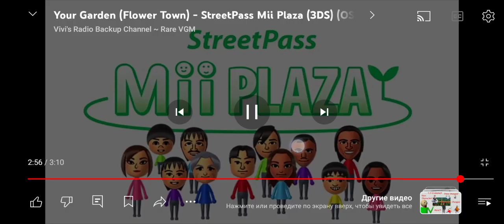5 апреля 2024 г.(4)